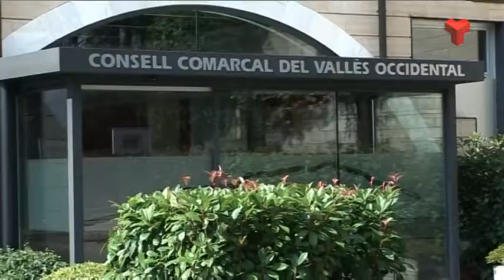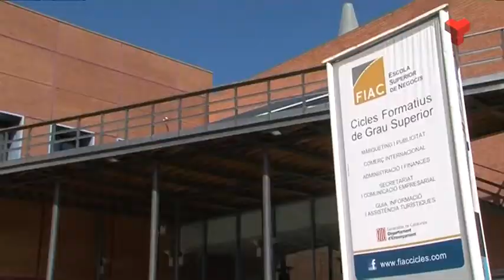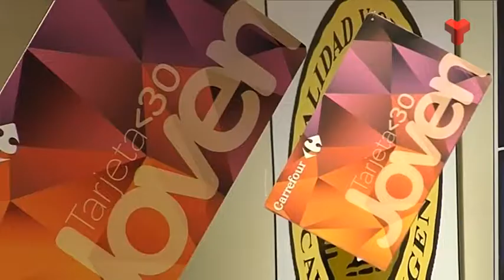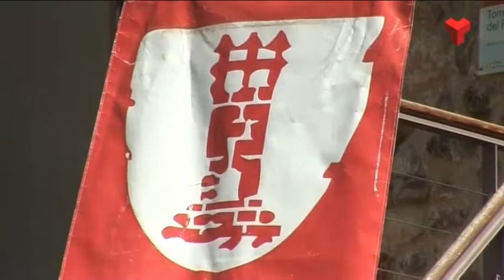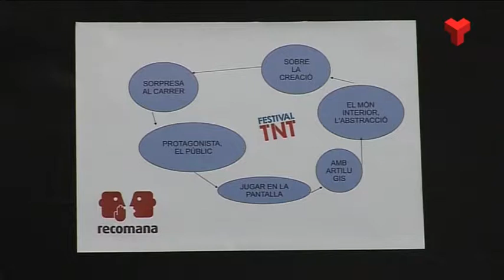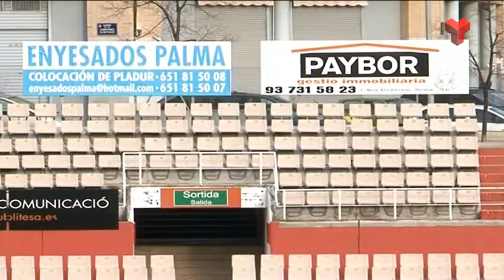Informatiu Vespre dijous 25-09-2014 de Canal Terrassa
L'Informatiu Vespre de Canal Terrassa Vallès d'aquest dijous 25 de setembre de 2014, presentat per la Laura Contreras i Joan Gutiérrez.